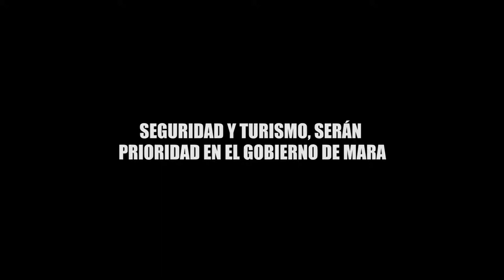SEGURIDAD Y TURISMO, SERÁN PRIORIDAD EN EL GOBIERNO DE MARA